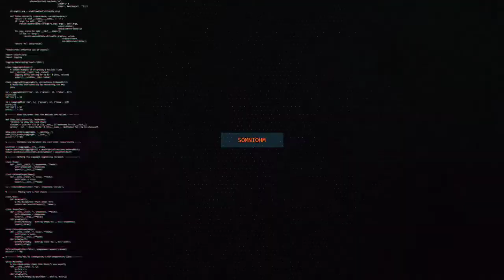Azide ft. Drama ft. J Swey ft Nitrite -Non Bellever